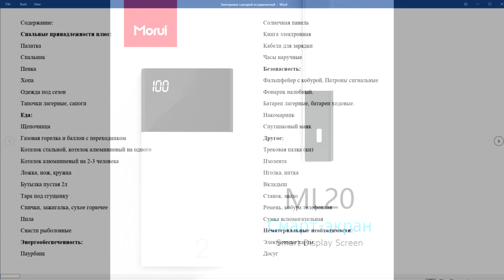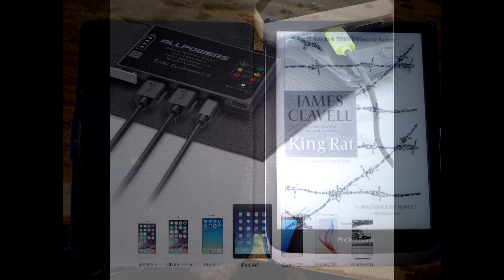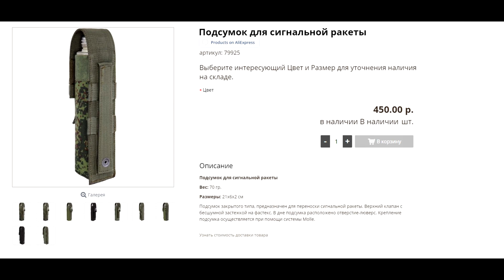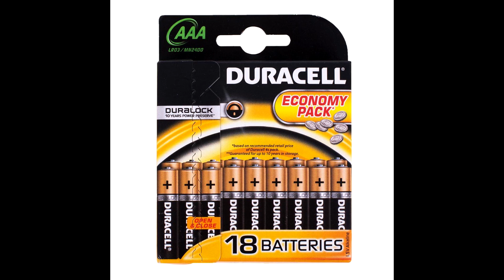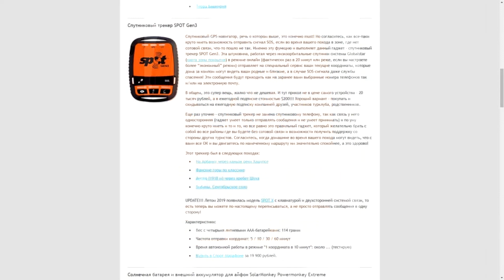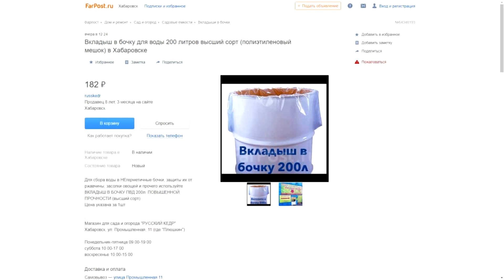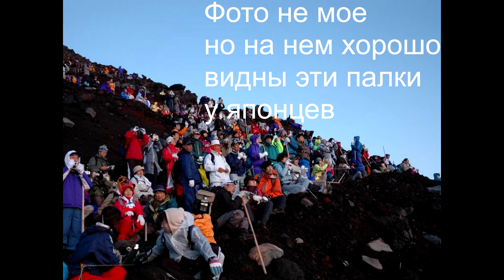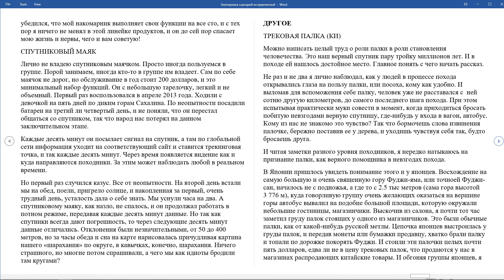Летнее походное снаряжение. Часть II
Продолжаем дилетантски рассуждать о летней снаряге. В конце ролика выложена вся книга по этому делу, читать на паузе.
00:00 ЭНЕРГООБЕСПЕЧЕННОСТЬ: Пауэр банк
07:04 Солнечная Панель
13:22 Книга электронная
14:53 Кабели
15:38 Часы наручные
17:10 БЕЗОПАСНОСТЬ: Фальшфейер и сигнальные патроны
21:23 Фонарик налобный
28:08 Батареи лагерные и ходовые
28:53 Накомарник
31:05 Спутниковый маяк
32:57 ДРУГОЕ: Изолента
33:19 Иголка, нитка
34:35 Вкладыш
37:05 Трековая палка (ки)
46:56 Станок, мыло
47:30 Ремень, кобура телефонная
48:02 Сумка вспомогательная
49:11 НЕМАТЕРИАЛЬНЫЕ НЕОБХОДИМОСТИ: Электрон.карты
51:09 Досуг
51:41 ТЕКСТ (читать на паузе)